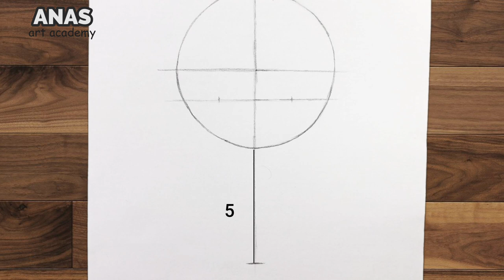How to draw KRATOS from God of War | Drawing Tutorial (step by step)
Hi Everyone, ! ❤️
Welcome to Anas Art Academy Channel.

Drawing tools :
2B Pencil

Songs :
1.
2.
3.